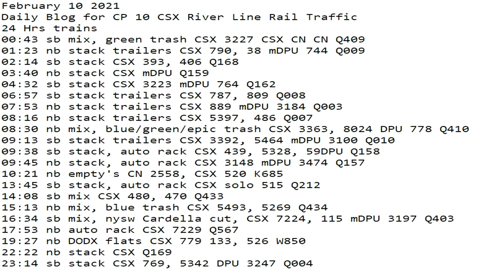February 10 2021 2021 24 Hrs CSX Trains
24 Hrs trains
00:43 sb mix, green trash CSX 3227 CSX CN CN Q409
01:23 nb stack trailers CSX 790, 38 mDPU 744 Q009
02:14 sb stack CSX 393, 406 Q168
03:40 nb stack CSX mDPU Q159
04:32 sb stack CSX 3223 mDPU 764 Q162
06:57 sb stack trailers CSX 787, 809 Q008
07:53 nb stack trailers CSX 889 mDPU 3184 Q003
08:16 nb stack trailers CSX 5397, 486 Q007
08:30 nb mix, blue/green/epic trash CSX 3363, 8024 DPU 778 Q410
09:13 sb stack trailers CSX 3392, 5464 mDPU 3100 Q010
09:38 sb stack, auto rack CSX 439, 5328, 59DPU Q158
09:45 nb stack, auto rack CSX 3148 mDPU 3474 Q157
10:21 nb empty's CN 2558, CSX 520 K685
13:45 sb stack, auto rack CSX solo 515 Q212
14:08 sb mix CSX 480, 470 Q433
15:13 nb mix, blue trash CSX 5493, 5269 Q434
16:34 sb mix, nysw Cardella cut, CSX 7224, 115 mDPU 3197 Q403
17:53 nb auto rack CSX 7229 Q567
19:27 nb DODX flats CSX 779 133, 526 W850
22:22 nb stack CSX Q169
23:14 sb stack CSX 769, 5342 DPU 3247 Q004